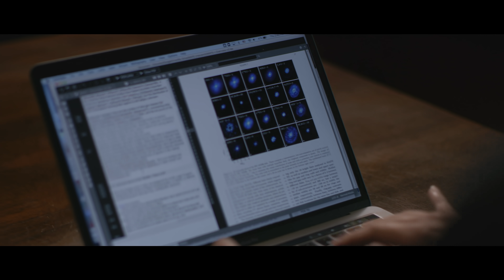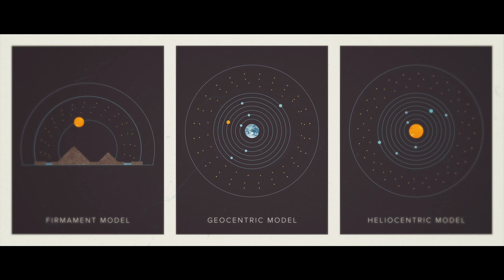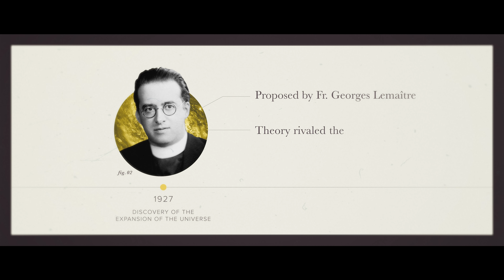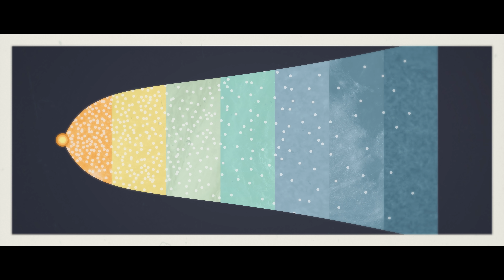A Harvard Astrochemist Discusses Big Bang Cosmology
Dr. Karin Öberg, Harvard University astronomy professor and founder of The Öberg Astrochemistry Lab , discusses the implications of Big Bang cosmology and offers an intriguing comparison between it and previous cosmological models.

SyncID: MB015TMQ3LICZKR